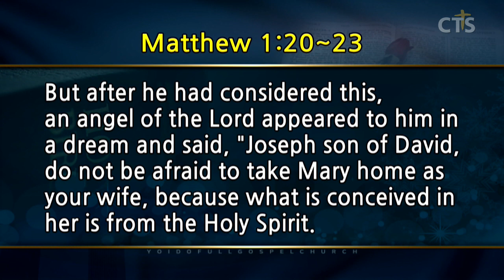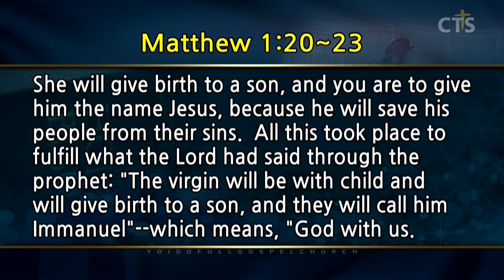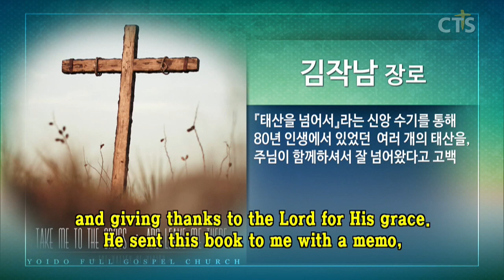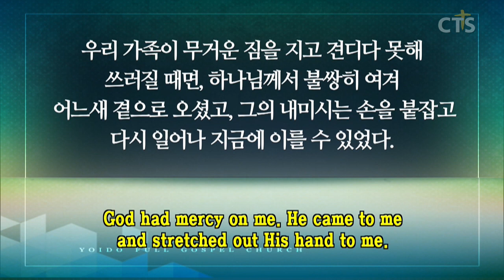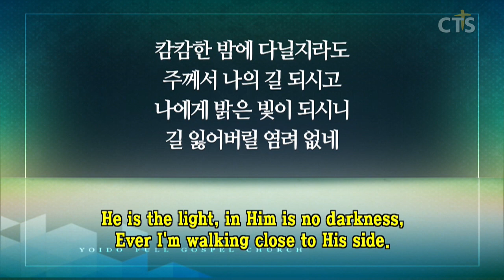이영훈목사 설교_여의도순복음교회 | 아들을 낳으리니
아들을 낳으리니

누가복음4:16-21
16. 예수께서 그 자라나신 곳 나사렛에 이르사 안식일에 늘 하시던 대로 회당에 들어가사 성경을 읽으려고 서시매
17. 선지자 이사야의 글을 드리거늘 책을 펴서 이렇게 기록된 데를 찾으시니 곧
18. 주의 성령이 내게 임하셨으니 이는 가난한 자에게 복음을 전하게 하시려고 내게 기름을 부으시고 나를 보내사 포로 된 자에게 자유를, 눈 먼 자에게 다시 보게 함을 전파하며 눌린 자를 자유롭게 하고
19. 주의 은혜의 해를 전파하게 하려 하심이라 하였더라
20. 책을 덮어 그 맡은 자에게 주시고 앉으시니 회당에 있는 자들이 다 주목하여 보더라
21. 이에 예수께서 그들에게 말씀하시되 이 글이 오늘 너희 귀에 응하였느니라 하시니